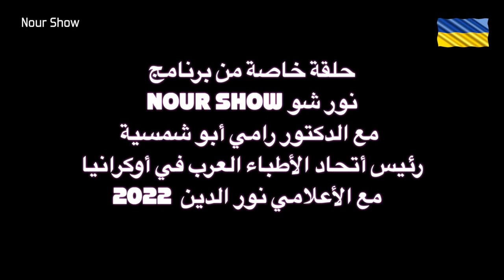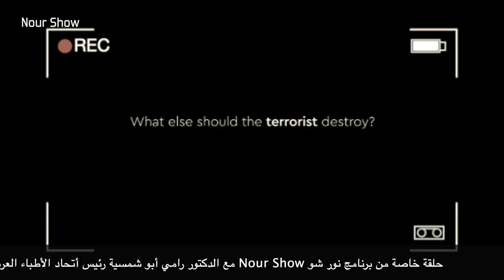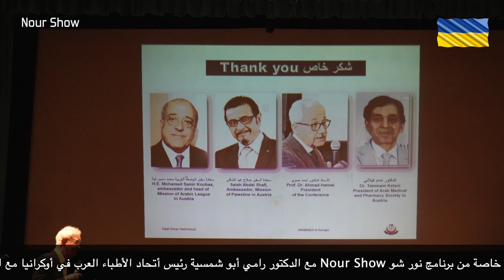حلقة خاصة \ الدكتور رامي أبو شمسية رئيس إتحاد الأطباء العرب في أوكرانيا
حلقة خاصة مع الدكتور رامي أبو شمسية رئيس اتحاد الأطباء العرب في أوكرانيا وتم الحديث عن تطورات الوضع في المنطقة وماهي أهم التطورات